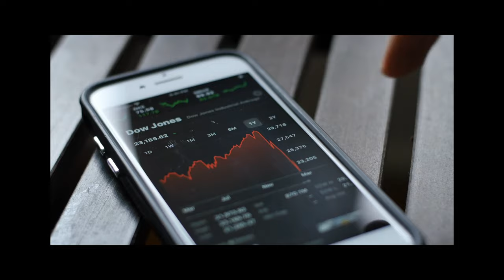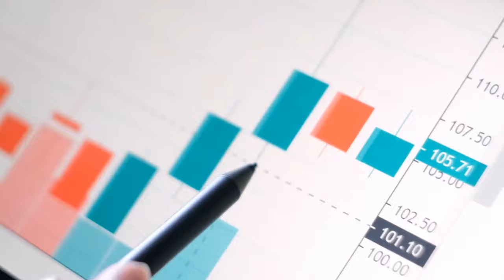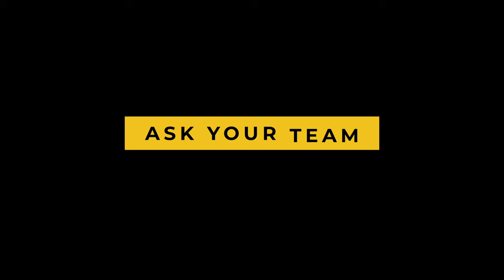Leading With Curiosity: 4 Ways to Keep Learning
When we first started in a new job or discovered a new chapter in life, we were curious about everything. We were leading with curiosity since we did not really know what lies ahead. But after a few weeks or month that curiosity ceased. We experienced some success and suddenly put more emphasis on being right rather than learning something new. But it does not have to be that way. Let's discover 4 ways to Keep Learning and maintain our curiosity in life and in the workplace.

🔖 QUICK GUIDE
00:00 About Being Wrong
00:30 When We Stop Being Curious
01:23 Being Wrong as a Blessing
02:19 How to Stay Curious as a Leader
04:41 What comes Next?